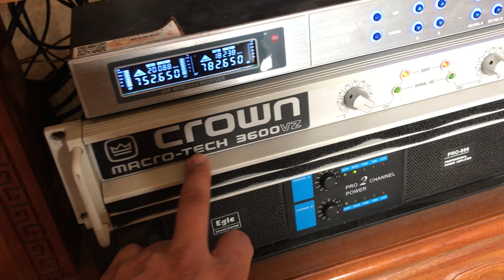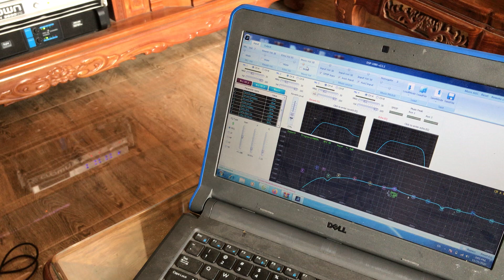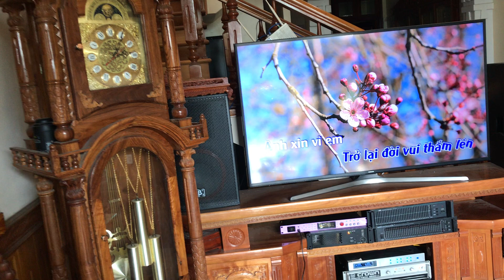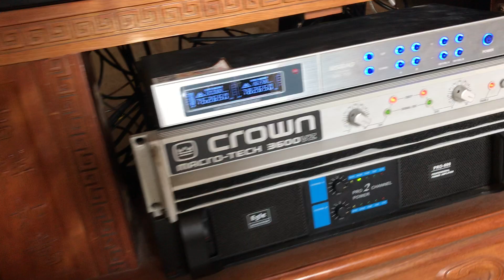Loa jbl 922 mỹ,-Nâng cấp setup vang siso cho a trai tại An lão Hải Phòng lh0339062184